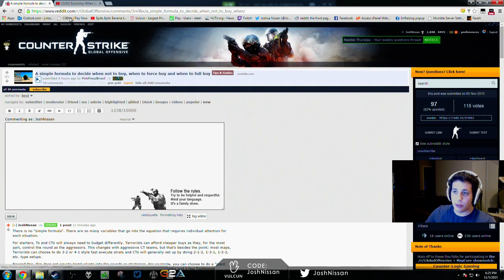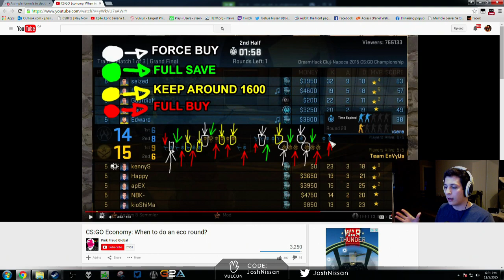Steel's Thoughts: There is no formula for CS Economy.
US Customer looking for the same gear as me?

CANADIAN Customer looking for the same gear as me?